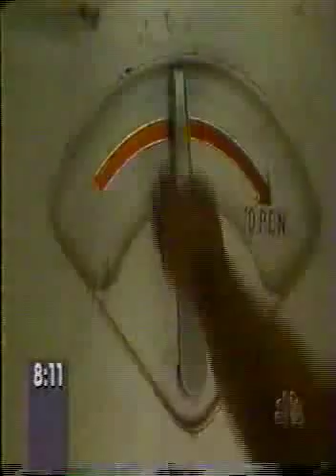NBC Today Show Lady lives in old airplane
Also an ad for how plastics make our food safer.